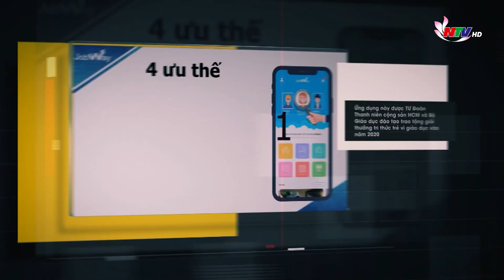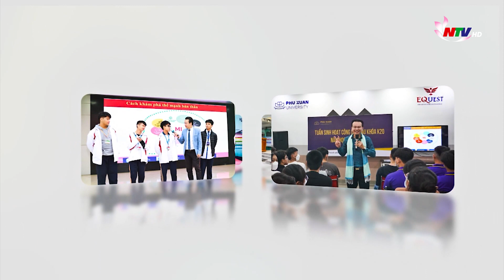Đào Lê Hòa An – Nhà sáng lập ứng dụng hướng nghiệp Jobway | Trò chuyện cuối tuần | NTV - Giải Trí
Jobway một trong những ứng dụng hướng nghiệp hàng đầu tại VN đã trở người bạn đồng hành của hàng triệu bạn trẻ. Với sự kết hợp giữa khoa học tâm lý, hướng nghiệp và nền tảng công nghệ 4.0 hoàn toàn miễn. Jobway với thông điệp ý nghĩa “Không để người trẻ đơn độc trên con đường nghề nghiệp. Đó chính là tâm huyết là khát vọng là cả thanh xuân của nhà sáng lập Tiến sĩ tâm lý học Đào Lê Hòa An